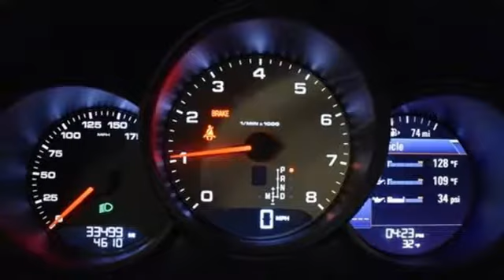Used 2016 Porsche Macan Atlanta Alpharetta, GA SLP13083A - SOLD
Year: 2016
Make: Porsche
Model: Macan
Trim: S
Engine: 3.0L V6
Transmission: 7-Speed Porsche Doppelkupplung (PDK)
Color: Blue
Interior: Agate Gray
Mileage: 33495
Stock #: SLP13083A
VIN: WP1AB2A53GLB50941

Address:
4006 Carver Drive